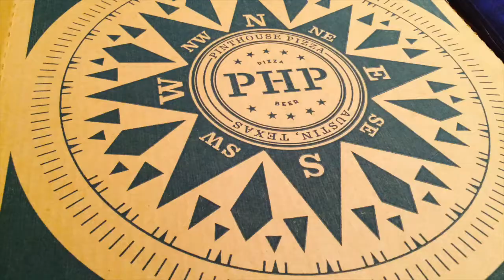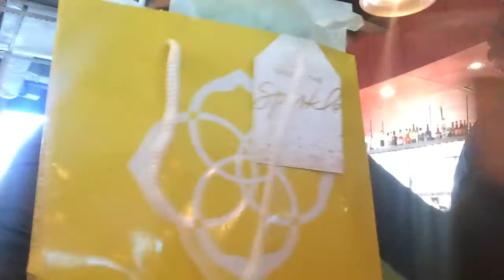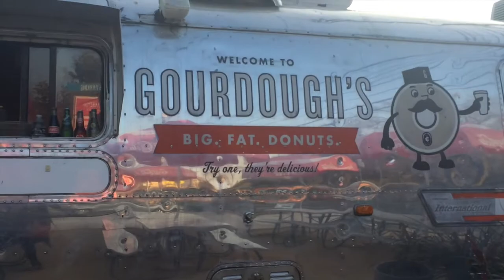Austin VLOG Dec '16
From HTX to ATX... Christmas break starts off with a trip to see family and lots of food... :) Enjoy!